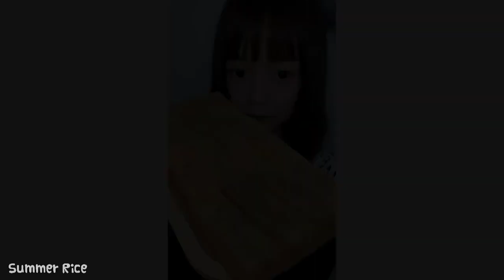Fruit Ice Eating ASMR Videos | Eat and Drink Compilation #47